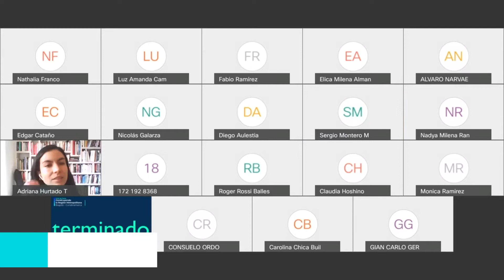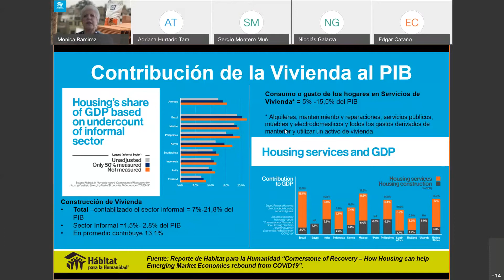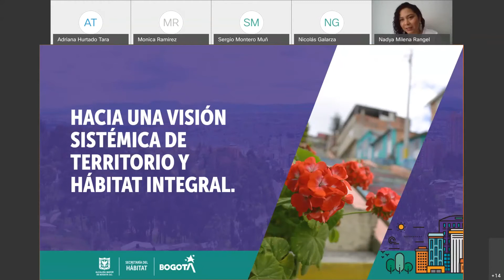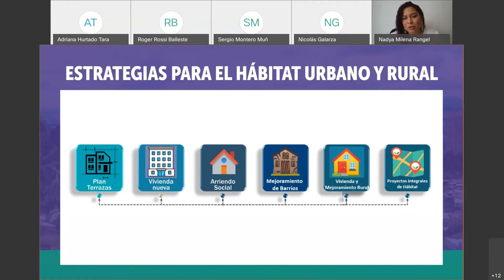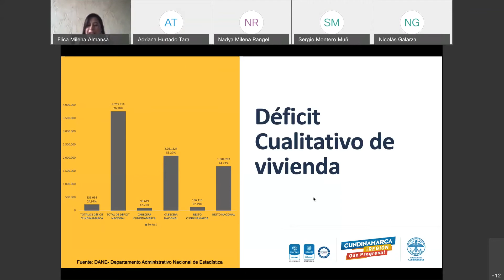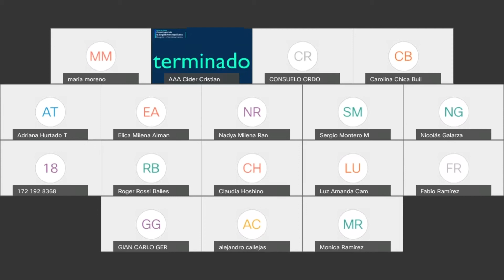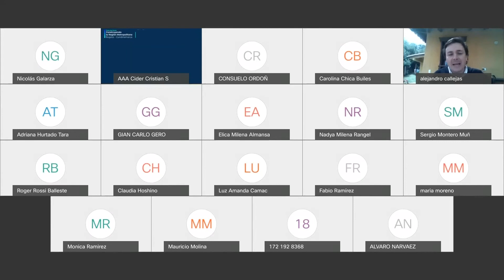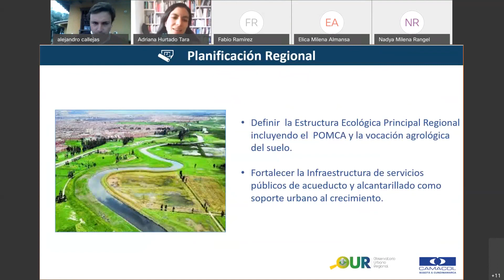Panel 1: Hábitat y Vivienda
Ciclo de Foros: Construyendo la Región Metropolitana Bogotá - Cundinamarca.

Podrás encontrar todos los videos de este ciclo de foros en el siguiente enlace:

Modera: Adriana Hurtado, Profesora Cider, Universidad de los Andes
Mónica Ramírez, Habitat para la humanidad internacional
Nadya Rangel, Secretaria del Hábitat Bogotá
Elica Milena Almansa, Secretaria del Hábitat Cundinamarca
Gian Gerometta, Alcalde de Mosquera
Alejandro Callejas, Gerente Regional Bogotá y Cundinamarca Camacol

El Cider de la Universidad de los Andes, la Secretaría de Hábitat de Bogotá y el Ministerio de Vivienda, Ciudades y Territorios, han unido fuerzas para generar un debate colectivo sobre algunos aspectos clave para aportarle a la construcción colectiva de la Región Metropolitana Bogotá-Cundinamarca. Se trata de un ciclo de cinco foros virtuales que se desarrollaron entre los meses de octubre y noviembre del 2020, donde a través de las voces de expertos/as locales e internacionales, representantes políticos y colectivos de la sociedad civil, se busca contribuir a un mejor desarrollo de la Ley Orgánica que regirá el funcionamiento de la región metropolitana y que cambiará de manera significativa la manera de pensar, planear y gobernar la ciudad y la región.